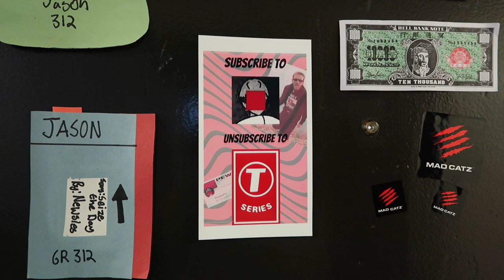Everything comes to an end...